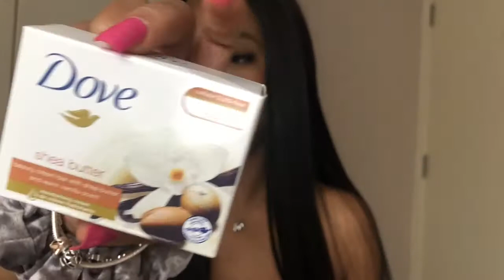HOW TO SMELL LIKE A SNACK //Justdanielle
ღ ღ ღ ღ ღ